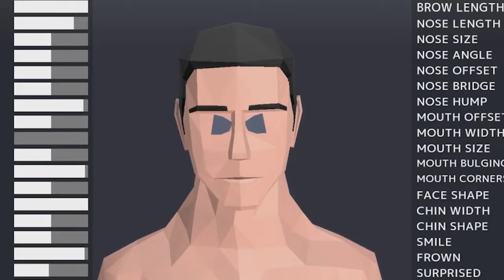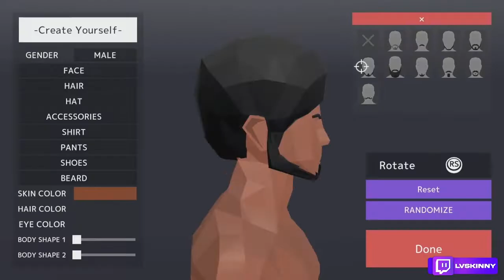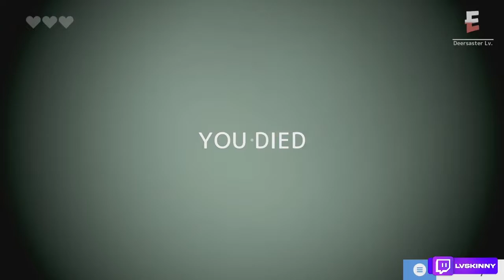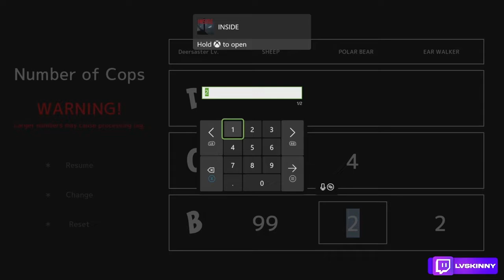DEER SIMULATOR MAKES 0 SENSE